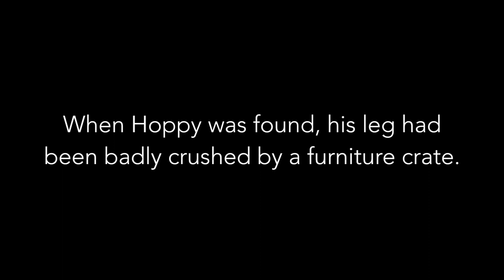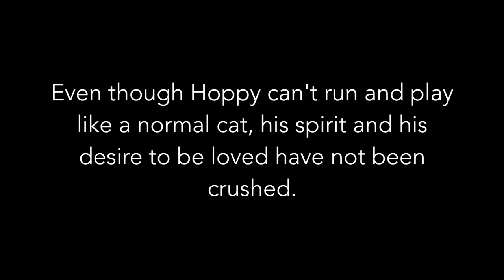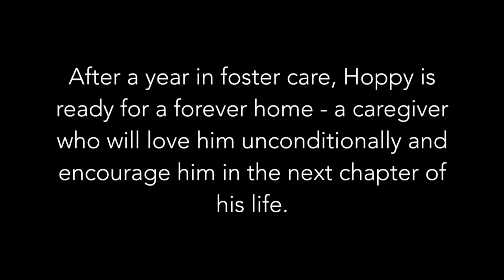One Step Forward - Hoppy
Last year, a warehouse worker found a kitten whose leg had been crushed by a falling crate. This is that kitten's journey.